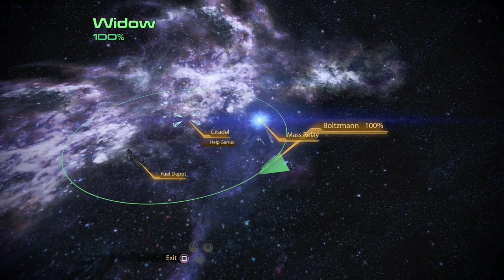Mass Effect 2 part 23 (FAVORS FOR FRIENDS)